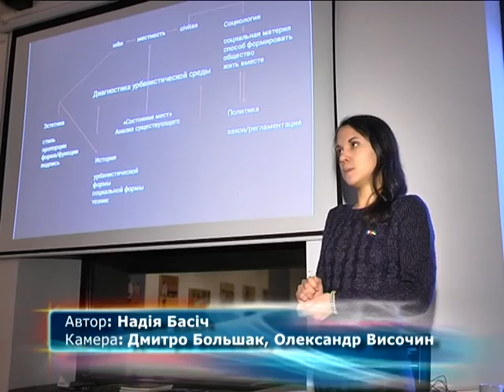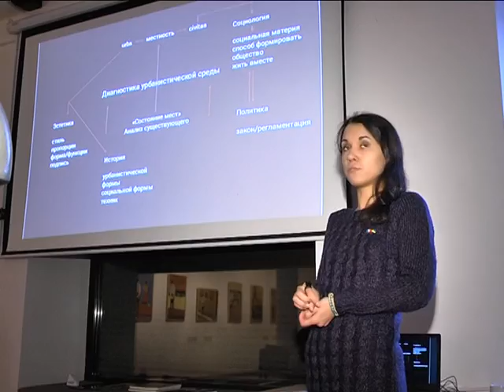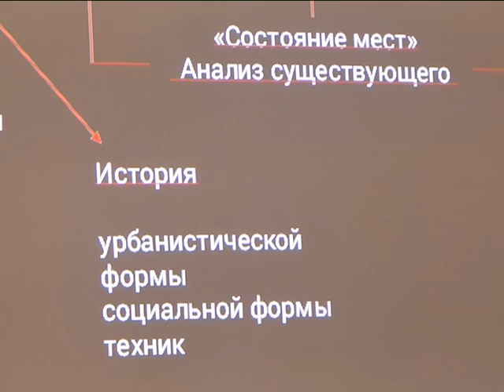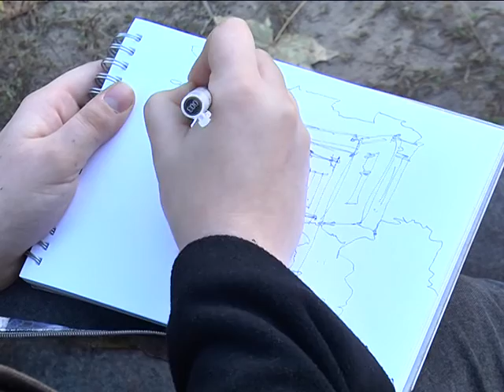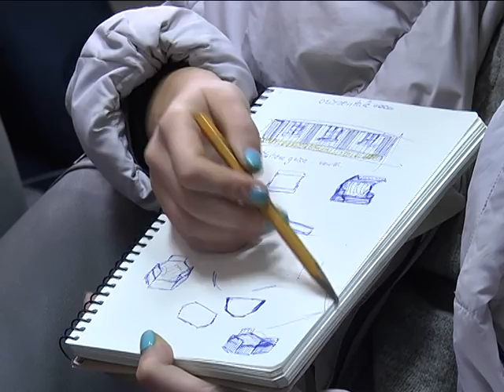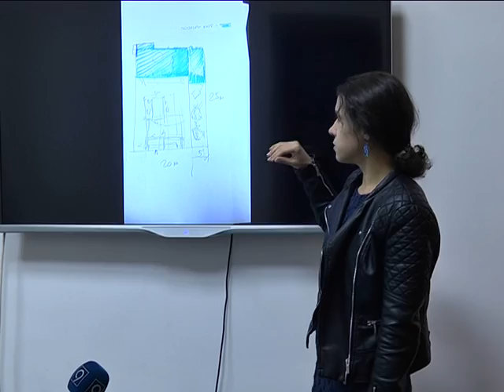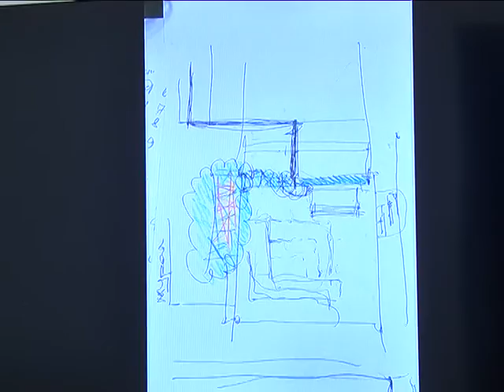Урбан-дизайн занедбанної місцини Дніпра за три дні